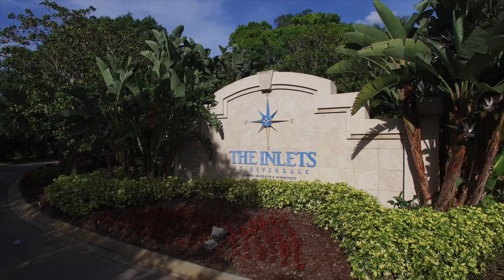The Inlets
The Inlets, a premier boating community on the Manatee River in Bradenton, Manatee county, FL.